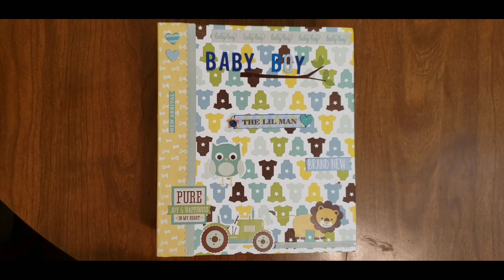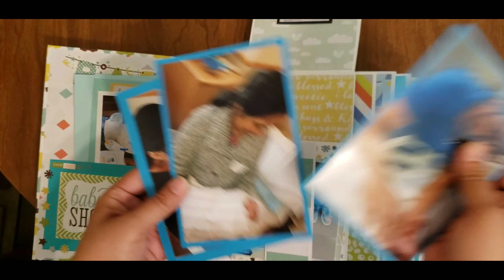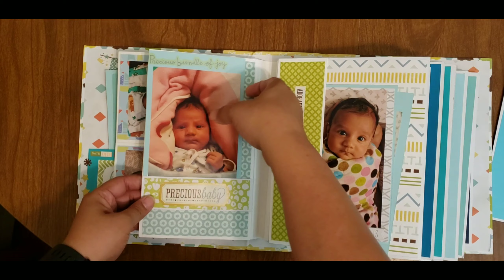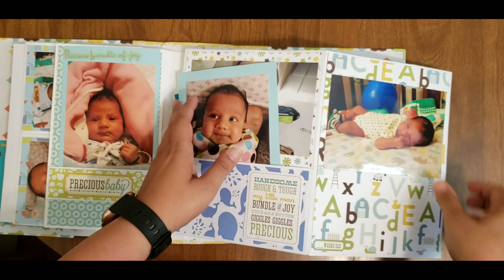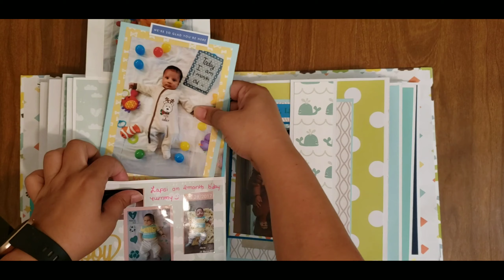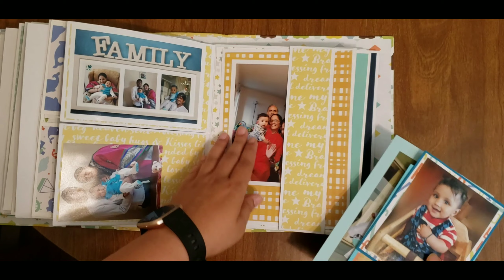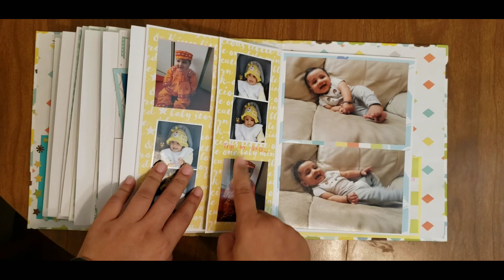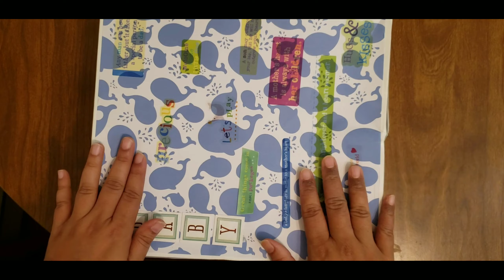Baby boy album #1, baby's first year journey.